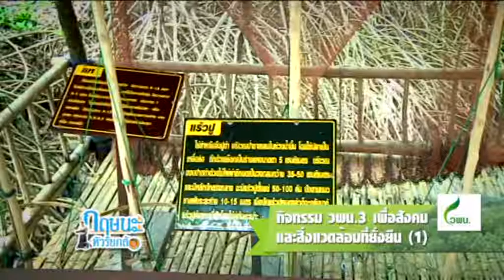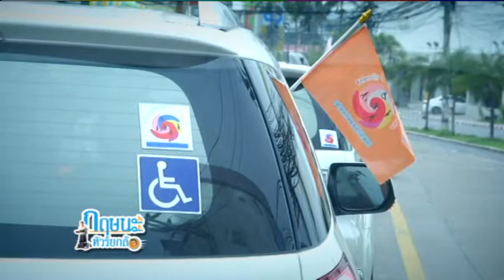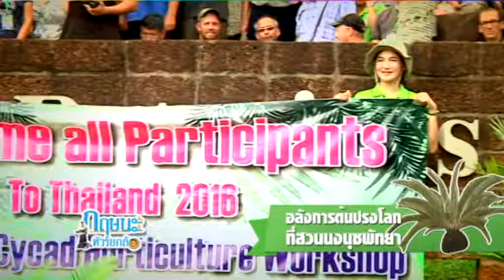อลังการต้นปรงโลก ที่สวนนงนุชพัทยา กฤษนะทัวร์ยกล้อ 9-10-59 เบรค 2